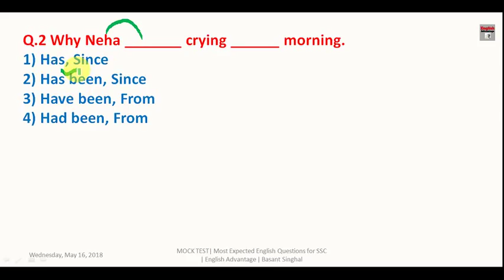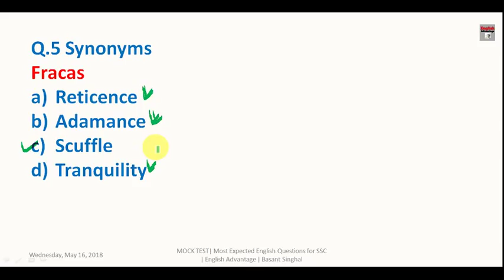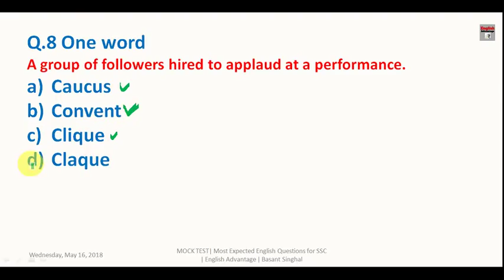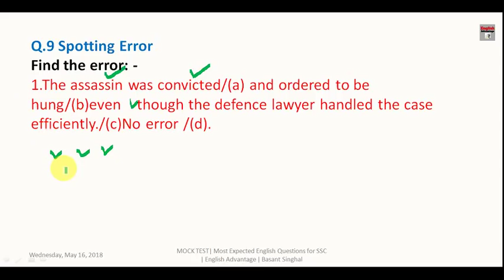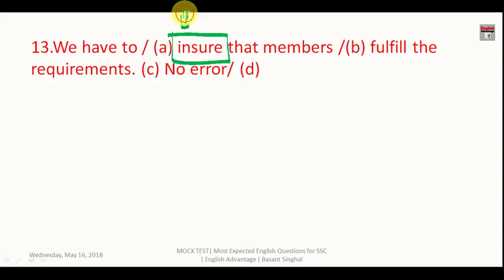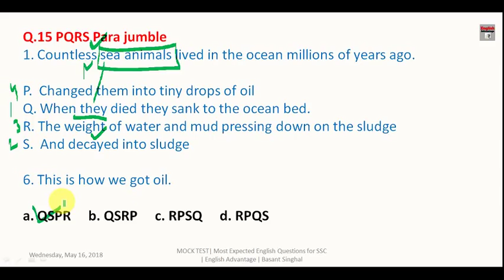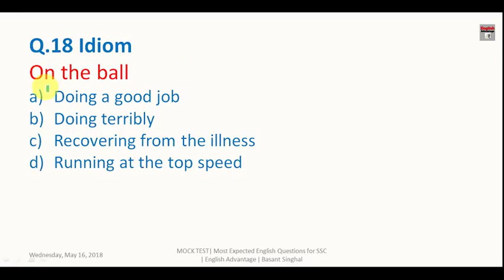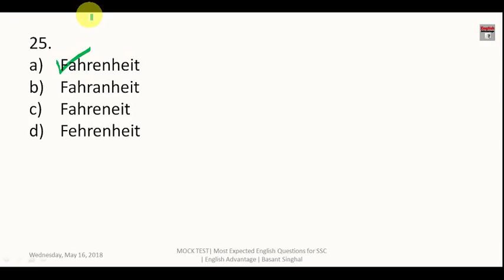SSC CGL/CPO TIER 1 में 50/50 लाने के लिए यह Mock Test ज़रूर देखिये | By Basant Singhal Sir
Dear Aspirants!!